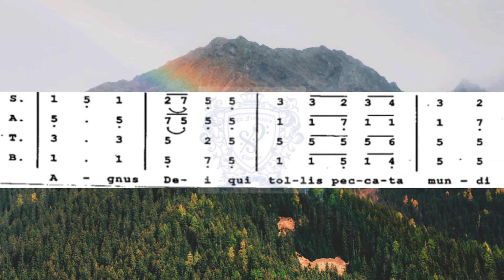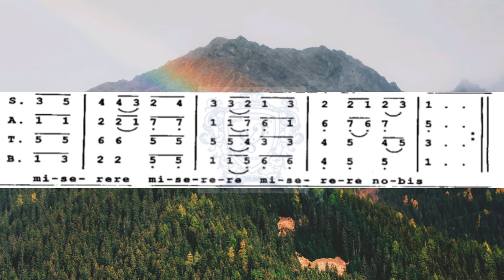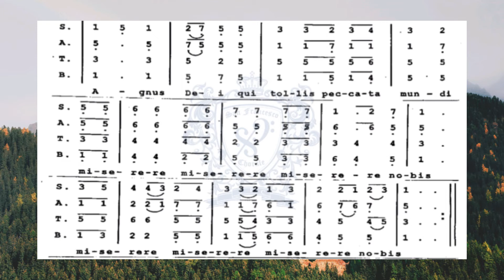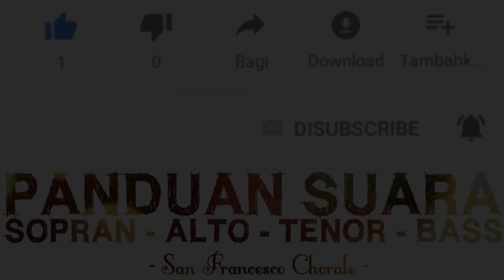AGNUS DEI BASS Ordinarium Misa de Spirito Sancto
panduan suara pria BASS di lagu misa de Spirito Sancto | vocal guide SFC for male voice
part 1 bass only lirik partitur not angka
part 2 SATB
selamat berlatih tim bass